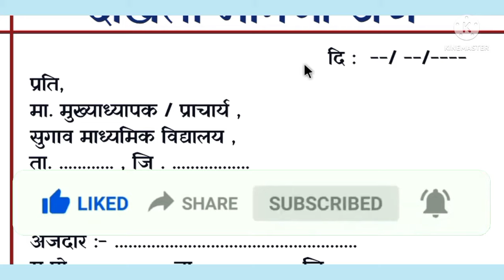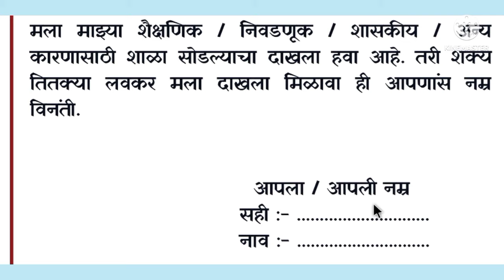शाळा सोडल्याचा दाखला मागणी अर्ज | लि स मागणी अर्ज मराठी | अर्ज कसा लिहावा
आमचे लेटेस्ट विडिओ मिळवण्यासाठी कृपया टेलिग्राम ग्रुप जॉईन करा .

आमचे लेटेस्ट विडिओ मिळवण्यासाठी कृपया खालील whatsaap ग्रुप जॉईन करा .